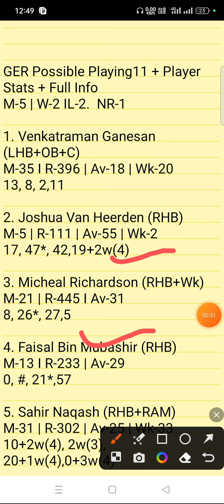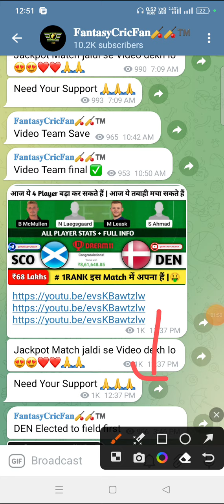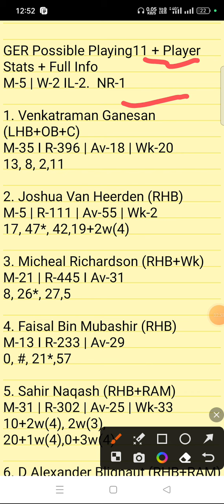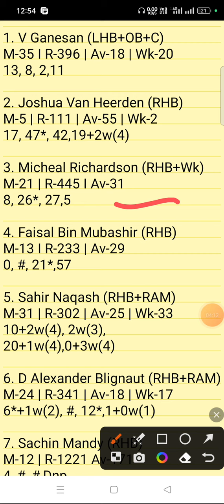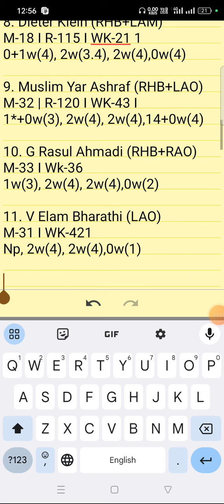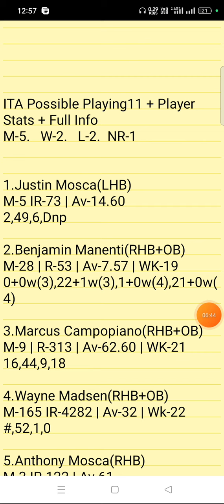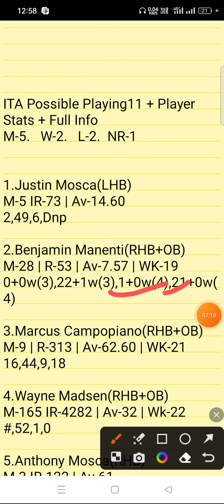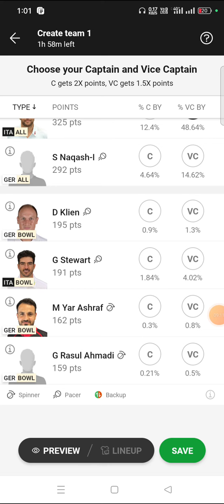GER vs ITA Dream11 Prediction | ICC Men's T20 WC Europe Qualifiers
ger vs ita linup.
ICC Men's T20 WC Europe Qualifiers grand league team
Germany vs Italy
ICC Men's T20 WC Europe Qualifiers playing
Germany vs Italy
ICC Men's T20 WC Europe Qualifiers match prediction
Germany vs Italy
ICC Men's T20 WC Europe Qualifiers match info
Germany vs Italy
ICC Men's T20 WC Europe Qualifiers linup.
Germany vs Italy
ICC Men's T20 WC Europe Qualifiers gl top player
Germany vs Italy
ICC Men's T20 WC Europe Qualifiers dream11 analysis
Germany vs Italy
ICC Men's T20 WC Europe Qualifiers dream11 today match
Germany vs Italy
ICC Men's T20 WC Europe Qualifiers player record
Germany vs Italy
ICC Men's T20 WC Europe Qualifiers h2h player stats
Germany vs Italy
ICC Men's

* kuwait swedish
future stars “ fcf” do not permote any gambling app and not liable for any profit or loss which may arise ffra any app